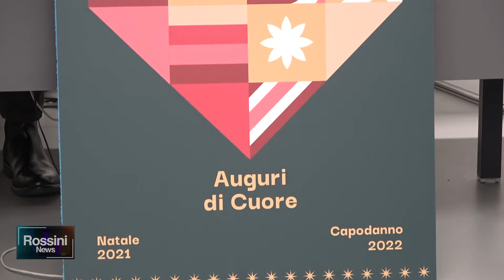AUGURI DI CUORE, SI ANIMA IL NATALE A GABICCE MAREMONTE